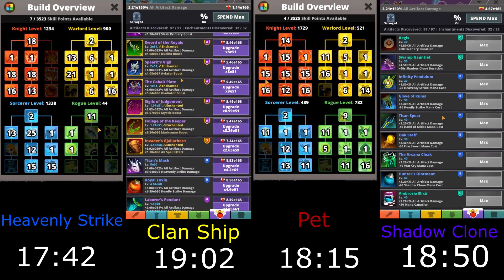BEST BUILD | UPDATE 5.4 | TAP TITANS 2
This video compares all builds against each other to see which one is the fastest!

❤️Soulrise❤️